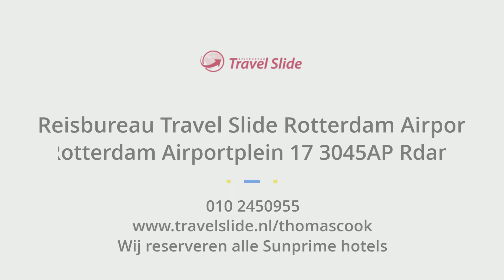video, Sunprime Pearl Kos Rotterdam Airport Eindhoven Airport Aduls only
Wij hebben het SunPrime Pearl hotel op Kos bezocht en daarvan een videoclipje gemaakt .voor meer info kijk op